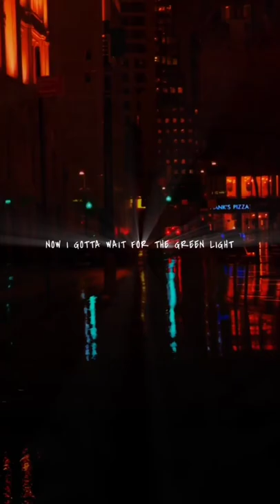swim shorts shortsmusic songlyrics shortsusa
swim